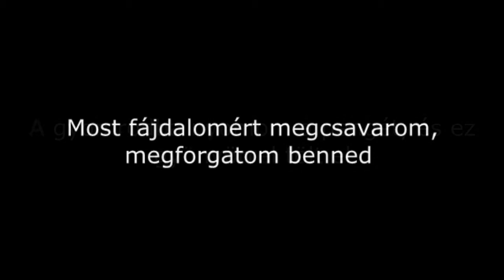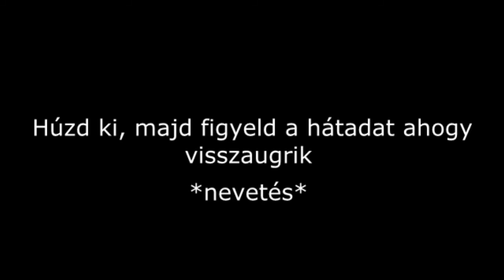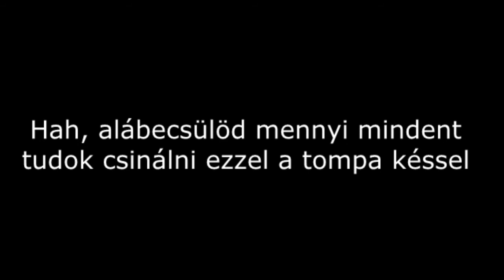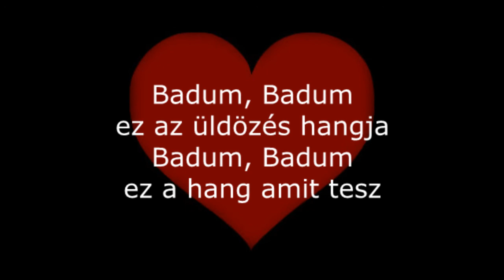Murder!|Magyar Felirat| - Minx, BoyinaBand, Chilled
Minx, BoyinaBand, Chilled - Gyilkosság!
Igen, visszatértem! :D
Szerintem még fogok zenés videókat csinálni, de elkezdek magyar feliratos videókkal is foglalkozni ^^
Jó szórakozást ;3